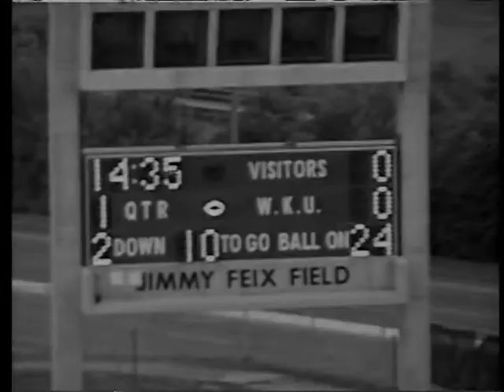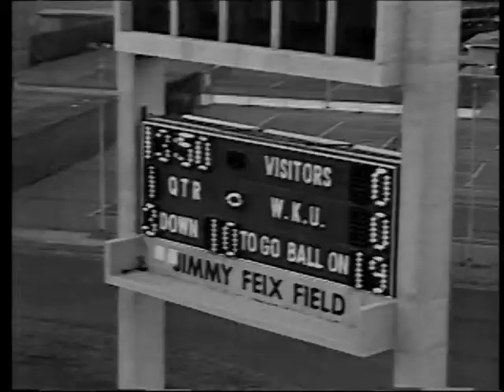WKU vs. Murray State University, 1997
1997 WKU coach's film, defense complete run time 41:57. Part of WKU Athletic Media Relations collection housed at WKU Archives WKU Archives houses film and videotape created by the coaching staffs of WKU athletic programs. Most film was created for use in coaching and training teams not for broadcast. Some films have been cut and spliced so the footage may not show the complete game or be in the correct order. Also not every game was filmed. For information on how to request a copy of a film, please